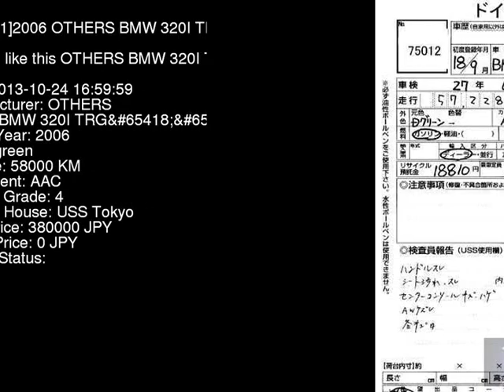2006 OTHERS BMW 320I_TRG VR20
the Authority on JDMs since 2007!  . Details on this car from auction in Japan